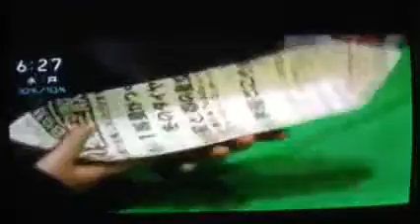最後の方で2秒間映りました！